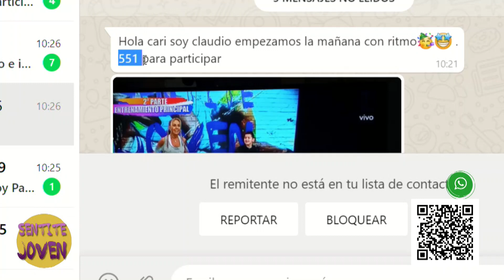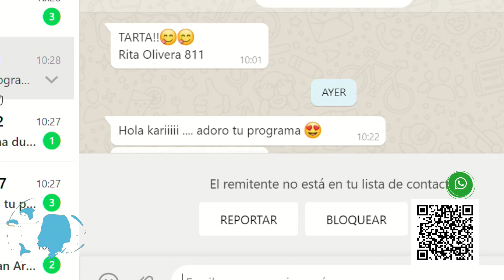2º Parte Entrenamos bailando - desafio